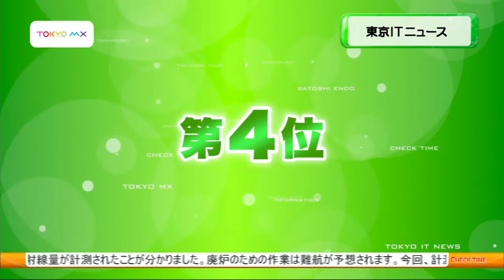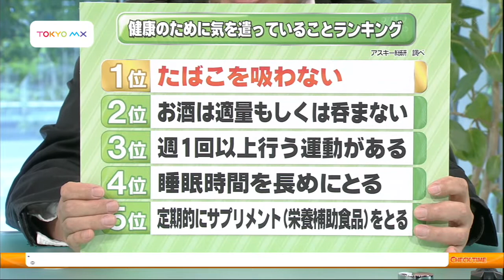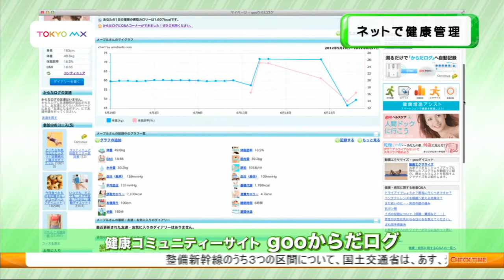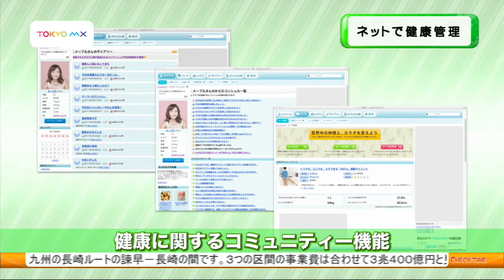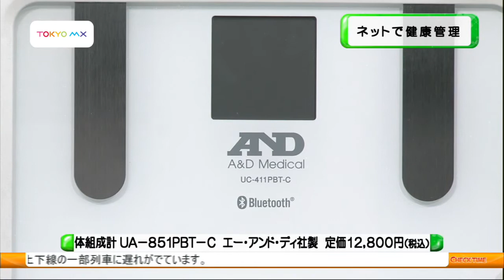チェックタイム ＩＴで健康管理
TOKYO MX　「チェックタイム」2012/06/28 放送
東京 ITニュース　「ＩＴで健康管理」